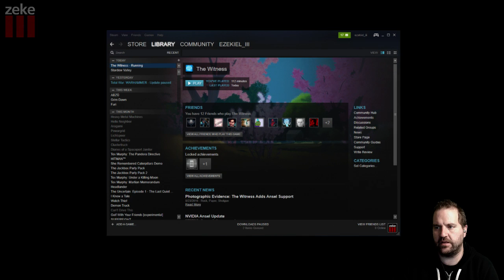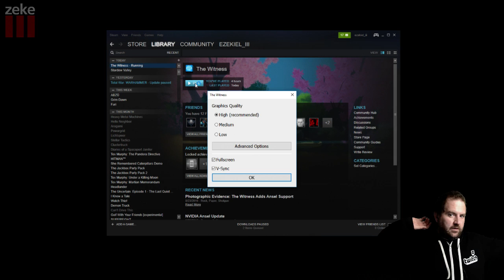Zeke Plays: The Witness (part 2)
Part 2
Will Zeke be able to solve the mystery that is The Witness?